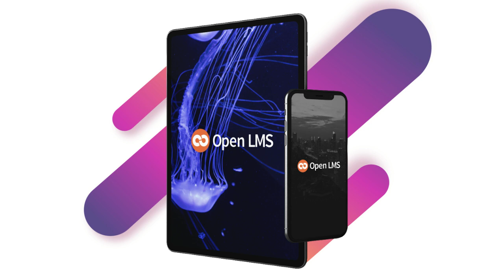№12. Danielle Rourke: Gamification will only work for the enthusiastic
And few people were as enthusiastic about gamification and the potential of eSports in education as the Senior Strategist for Higher Ed at Dell. Recent research has focused on both the "experiential" attributes of eSports, and why they are so compelling; as well as its potential on areas including problem solving, creativity, critical thinking, teamwork, digital literacy and communication.

*** BONUS ***
Miles M. Harvey and and Rick Marlatt (2021) Esports Research and Its Integration in Education. University of New Mexico, USA